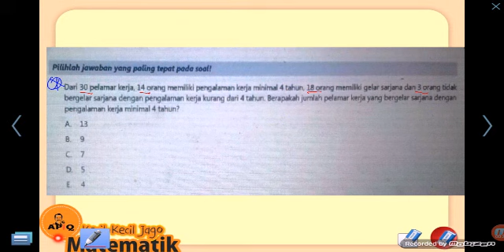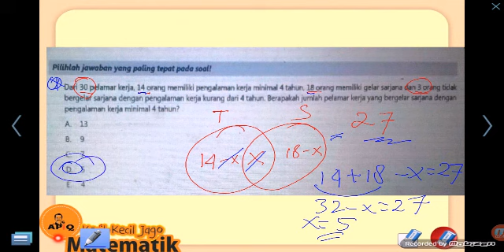Soal Cerita Matematika SD SMP SMA Himpunan Pelamar